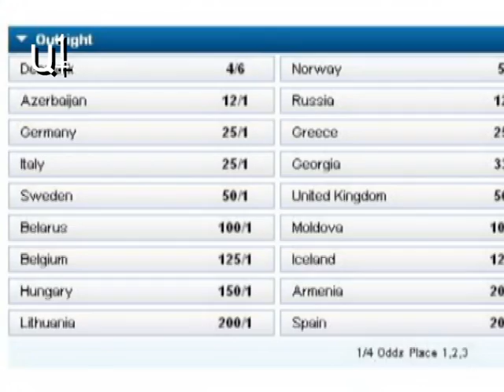Դորիանս խմբի փայլուն կատարումը